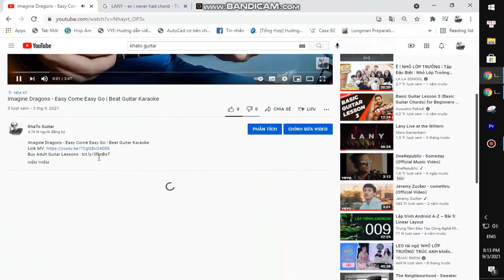The 502s - Just A Little While | Guitar Tutorial